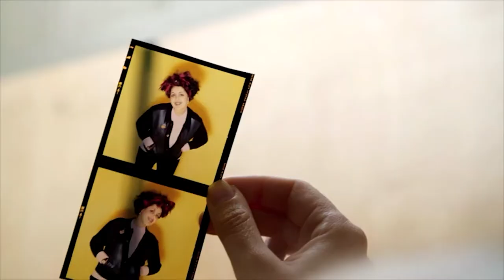Paul Sng - Director | BAFTA Breakthrough 2022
Paul Sng is proof positive that if the opportunity is there then talent will grab it. Growing up on a South London council estate, Paul came to filmmaking later in life, having previously worked a series of dead end jobs. That all changed when he met the band Sleaford Mods and, almost on a whim, decided to document their tour in the run up to the 2015 general election. Sleaford Mods: Invisible Britain (2015) solidified Paul’s career course correction, with his next project also demonstrating a social conscience, Dispossession: The Great Social Housing Swindle (2017). His most recent documentary, Poly Styrene: I Am a Cliché (2021), offered an intimate portrait of the punk icon as told by her daughter, Celeste Bell, and earned Paul a BAFTA Scotland nomination.

Supported by Netflix.